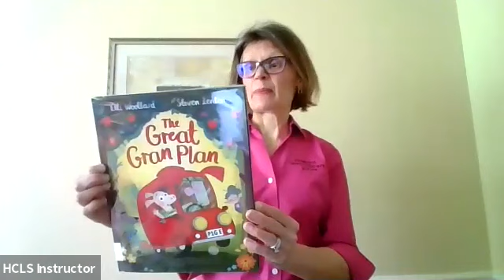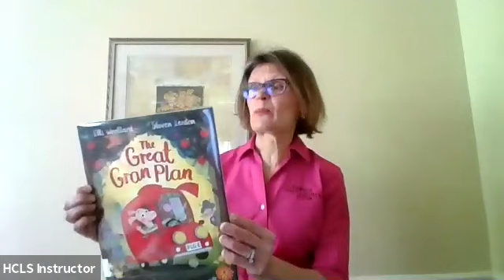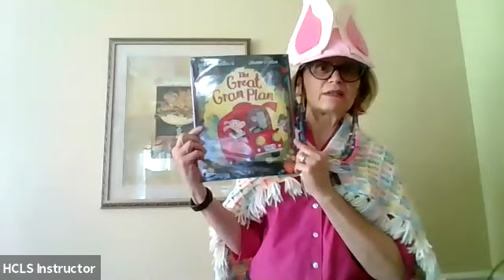SRC Grade K-1 The Great Gran Plan by Elli Woollard & Illustrated by Steven Lenton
Ages 5-7 5 min. Another fabulous fractured fairy tale of good vs. evil by Elli Woollard, that stars many legendary characters.  This one will knock your socks off!!